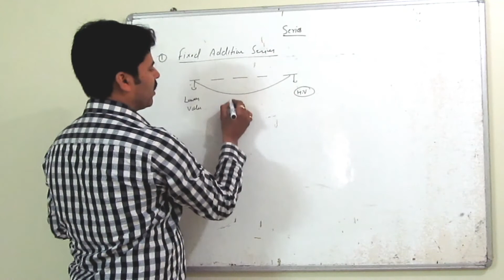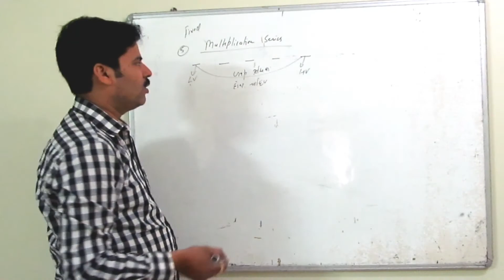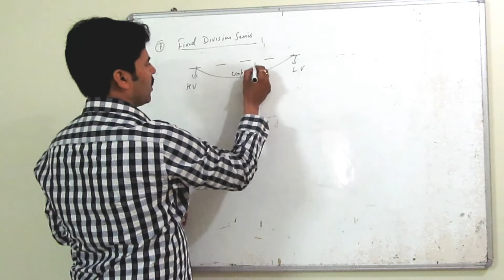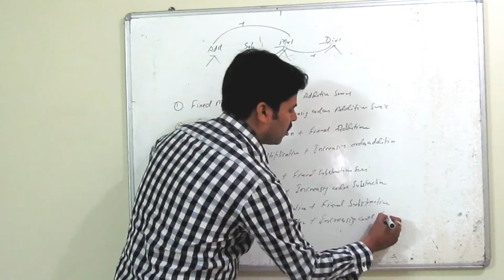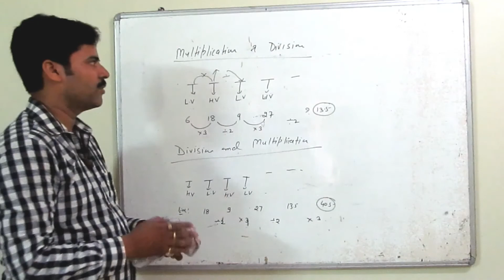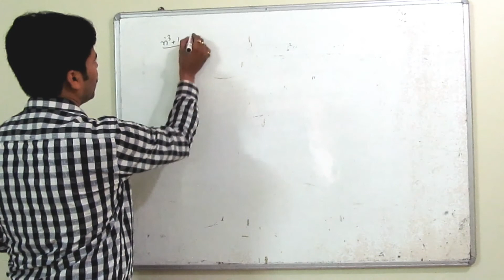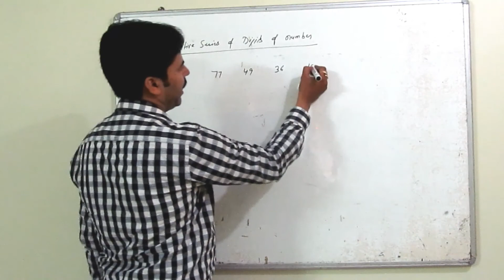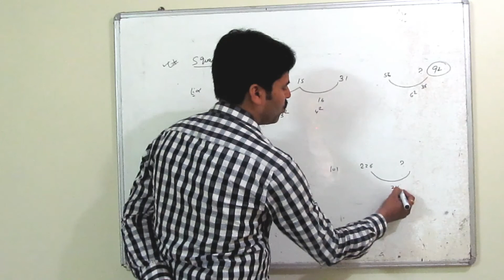Number Series tricks and basic concept for Sbi po, ibps Po 2018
Number series tricks ,basic concept of series for Sbi po 2018